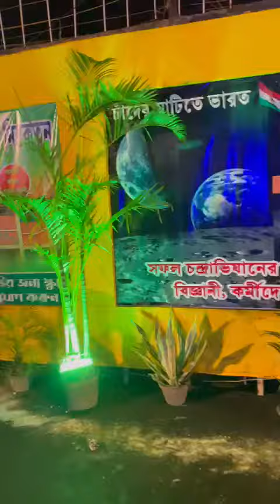safe drive safe life❤pandlehopping durgapuja2023 mahadev astomi temple puspanjoli.